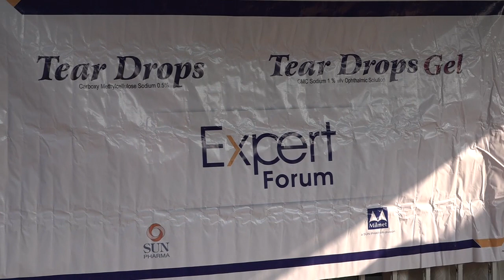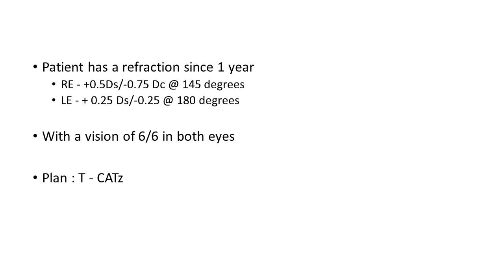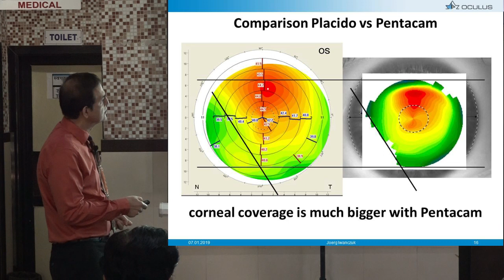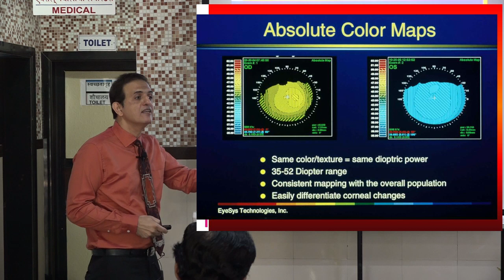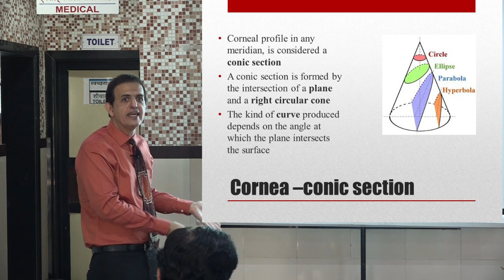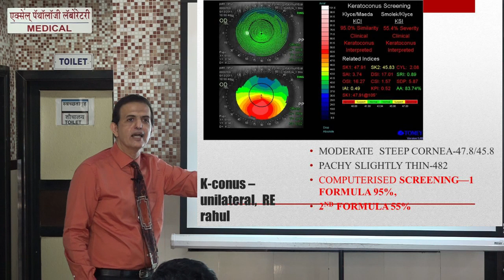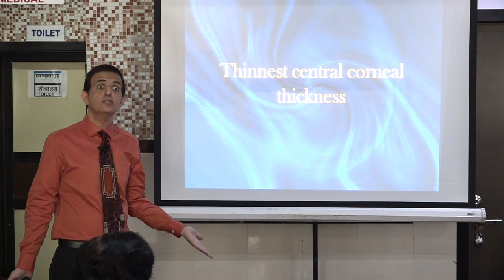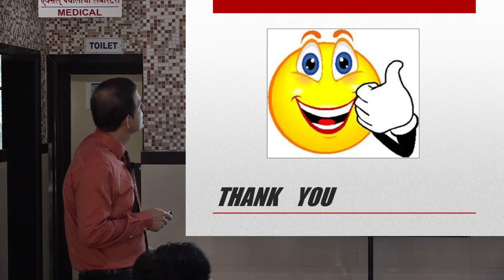SHIVAM EYE -REFRACTIVE CME 1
CME ON REFRACTIVE SURGERY BY SHIVAM EYE HOSPITAL AIROLI